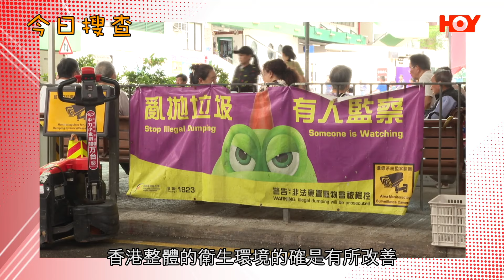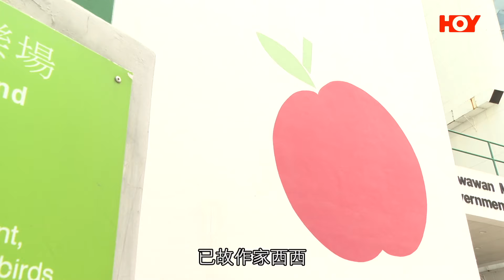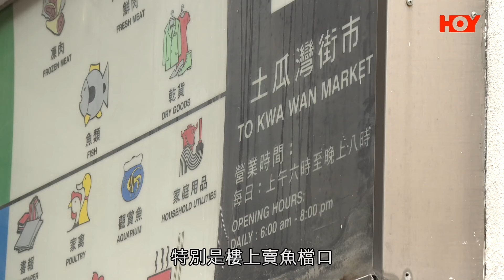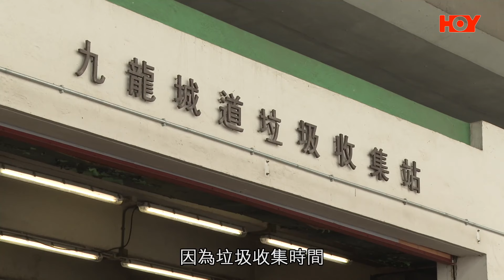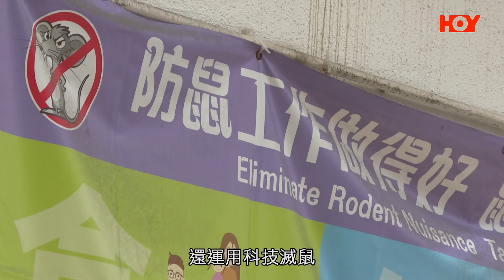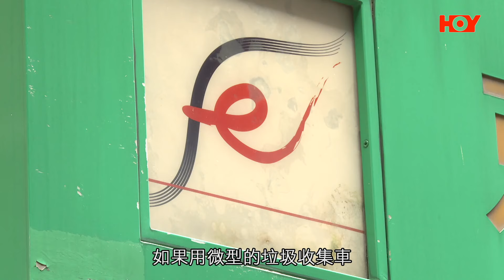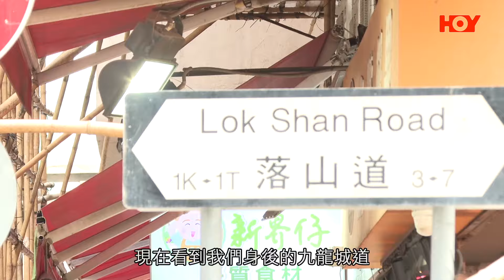一線搜查｜土瓜灣街市衛生極惡劣 冷氣不足遍地魚內臟 著名紅蘋果變壞蘋果 污水殘渣四處放 老鼠入侵附近食肆 ｜574集｜有線新聞 羅頌欣 余琦琪｜HOY TV 77台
00:00 一線搜查 | HOY TV 77台 | 有線新聞
00:40 土瓜灣街市衛生極惡劣 冷氣不足遍地魚內臟
06:46 富士山港人救援事件 教練登山貼士